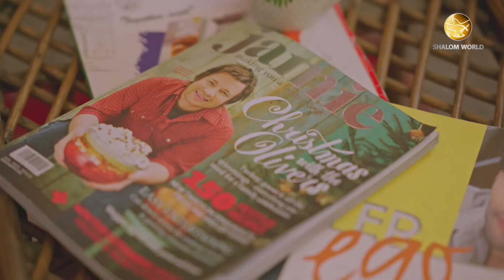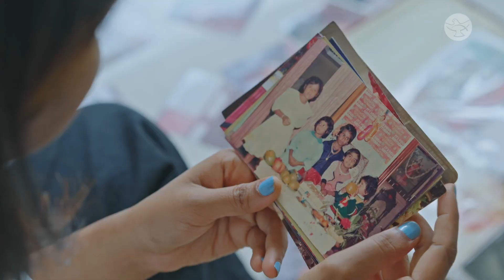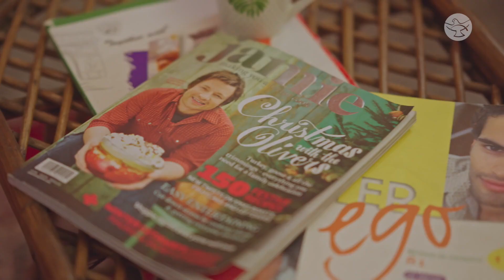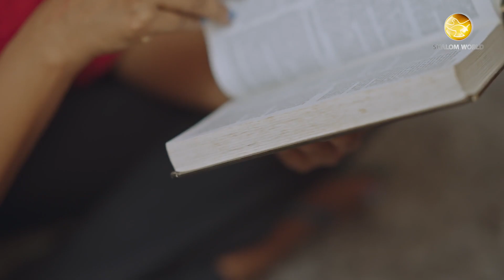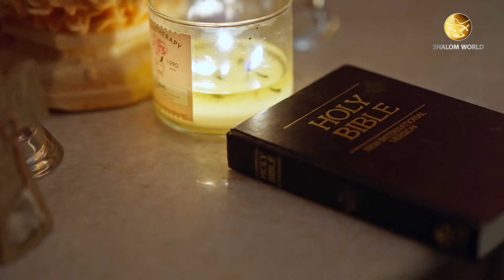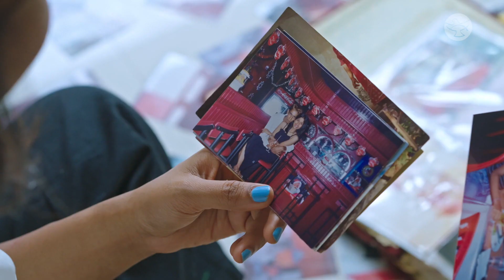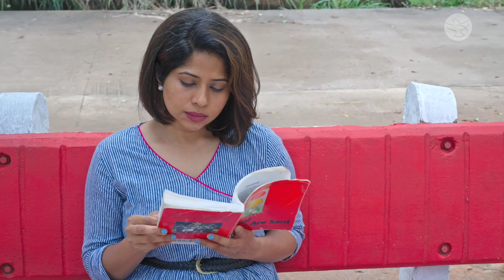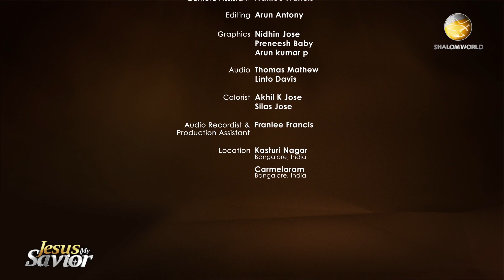“I Wanted to Get Out of the Darkness” || Ashrita D’Mello || Jesus My Savior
Ashrita D’Mello says that she was always a naughty and rebellious child but as she grew older, her rebelliousness led her to the ways of the world and she found herself not recognizing God. Time flew, she was having fun but she did not find fulfillment, until…